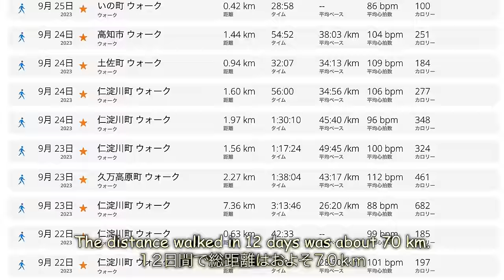An Emotional Reunion With Steller’s Sea Lion!? [Otter Life Day 905]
As soon as he entered the aquarium, Captain Aty ran in search of the Steller's sea lion pool.
It was supposed to be an emotional reunion, but it was not to be...

The sub-channel has short videos of daily life of about 15 to 60 seconds and unedited long version videos.

Membership allows you to see unpublished videos, real-time views, exclusive live streamings, and more.

★Camera
iPhone13 Pro, GoPro Hero 10 Black